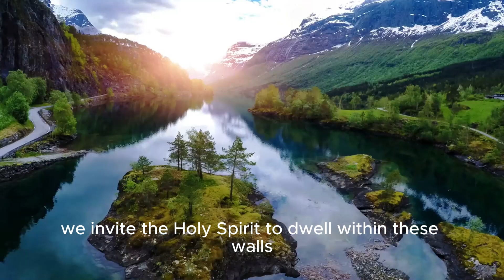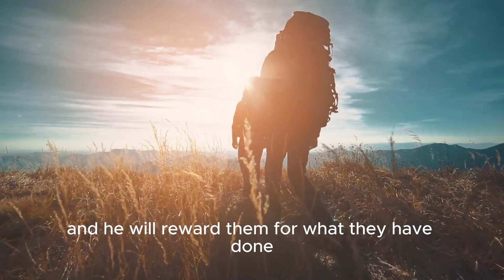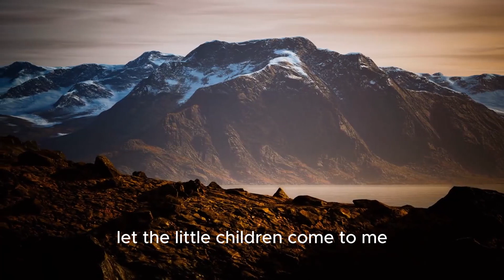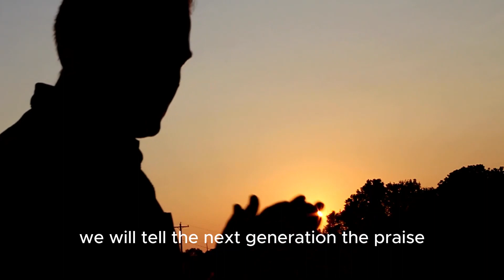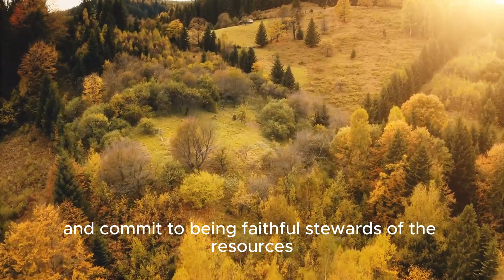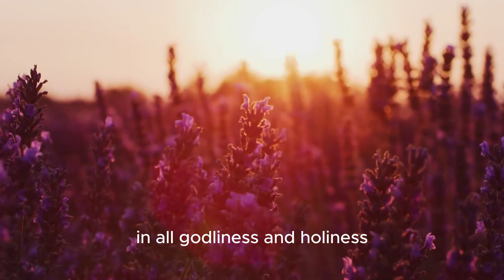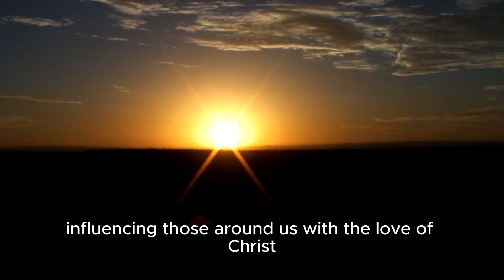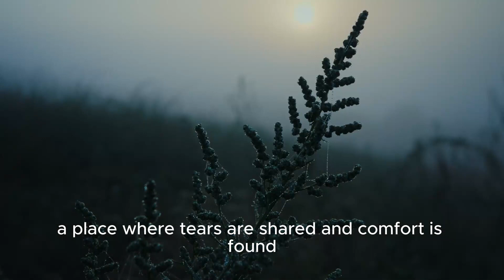A Powerful Prayer Over Your Home & Life | Daily Effective Prayer Motivation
Explore the profound impact of infusing your living space with positive energy through a carefully crafted prayer. Discover how this ancient practice transcends mere words, inviting serenity and blessings into every corner of your home. Join us on a journey to create a sacred haven with the simple yet powerful act of a "Prayer For Your Home."

👉🏽Sign Up For Free Exclusive Downloads of